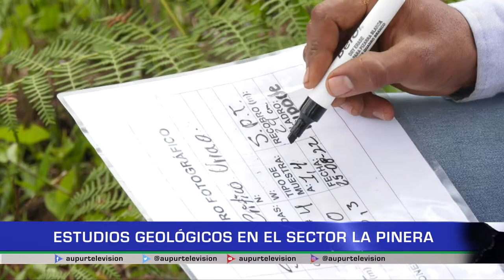Estudios geológicos en el sector la pinera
Esta semana se tomaron muestras y se realizaron estudios de suelo en la vía la pinera por una empresa experta contratada por la administración municipal y EPU, los cuales se esperan estén listos en 60 días